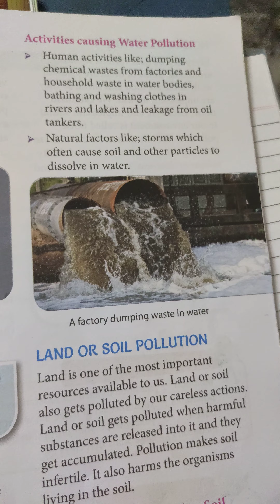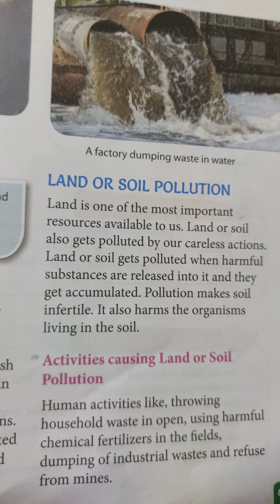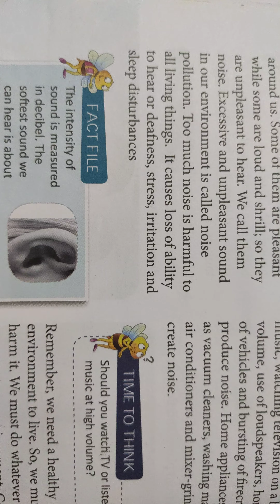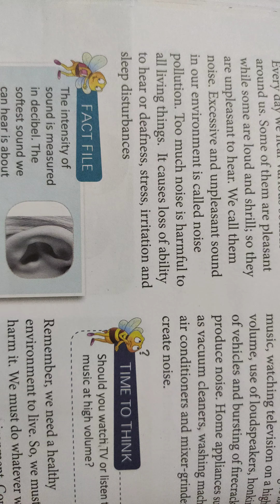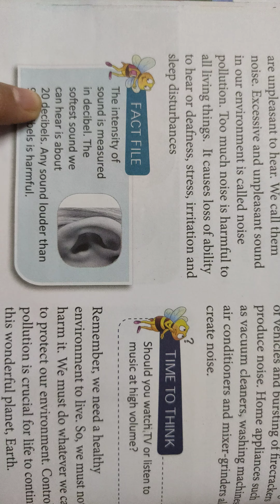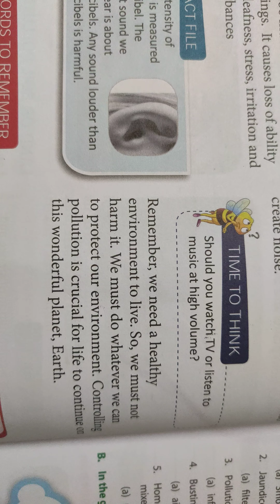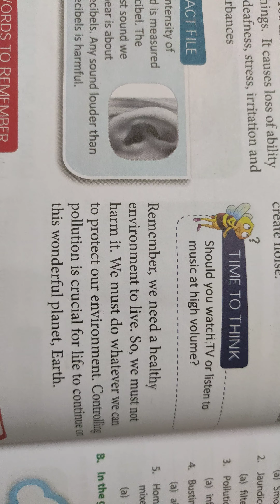harming the environment cls 5 part 2